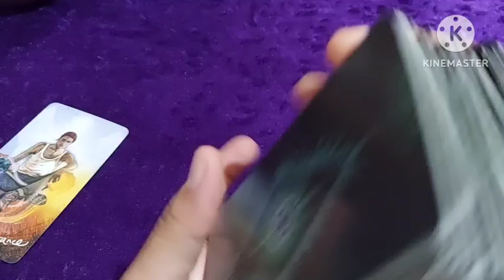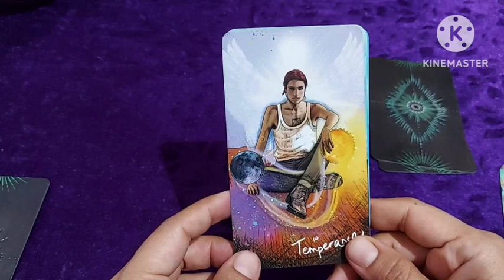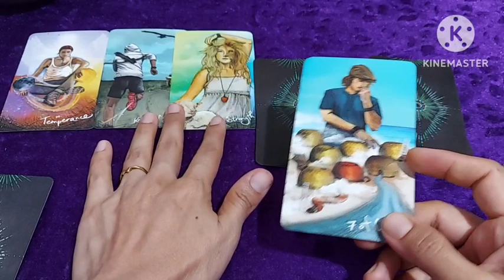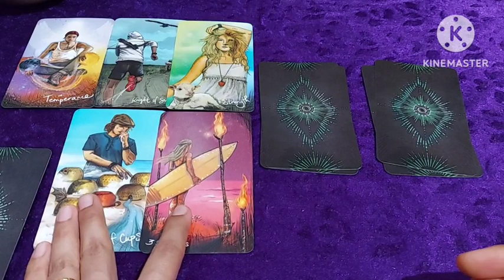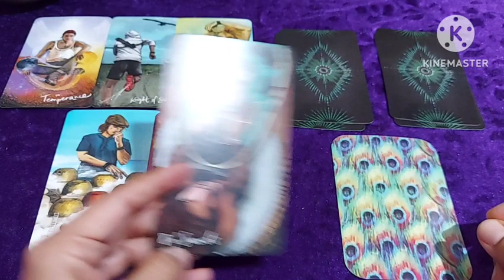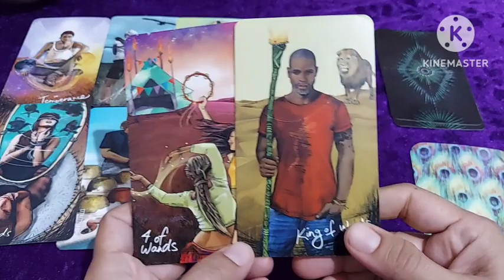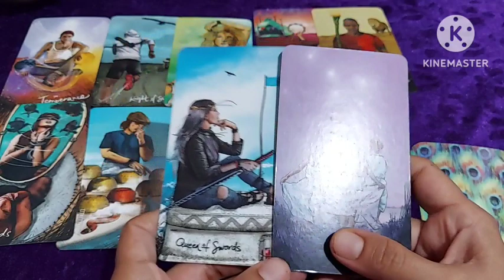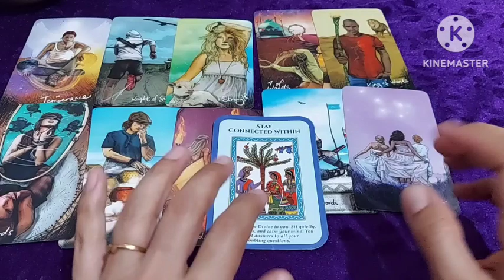25 August Predictions Free Tarot Reading Angel Guidance Big Day it is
Join this channel to get access to perks Also watch for other Queries: Kaisa rahega 2023 July tarot reading free tarot reading online Stress Management Tarot reading online free tarot reading online Free tarot reading Sanatan dharma kya hai kalki avatar aatma kaise aati hai enlightenment awekening soulmate twinflames n more टैरो हां या ना कर सकता है? Can tarot do yes or no? Can I start reading tarot? Yes you can join my channel as a Member and learn Tarot Reading For Parenting tips Parenting styles in psychology parenting tips stress free stress management funny videos Children learning You can also Join my other channel it will help you get great parenting tips, relaxation methods and Kiara's videos.